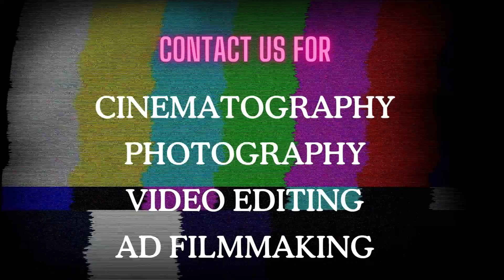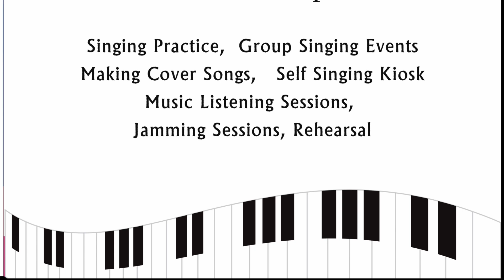Sonnabadi kelu | Doctist prabhu ja | Live performance | KK 69